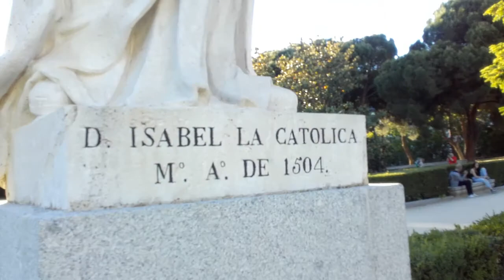18 de mayo de 2017(8)